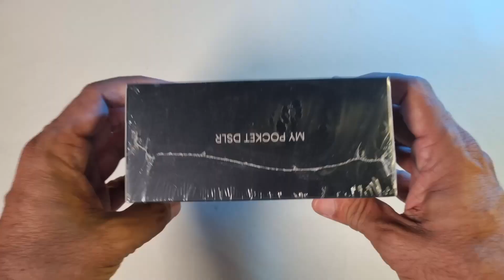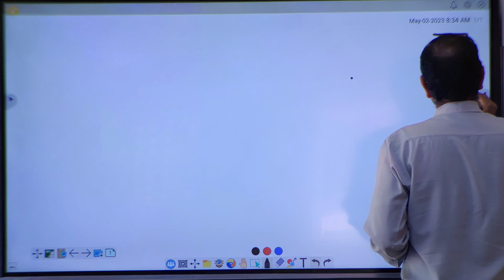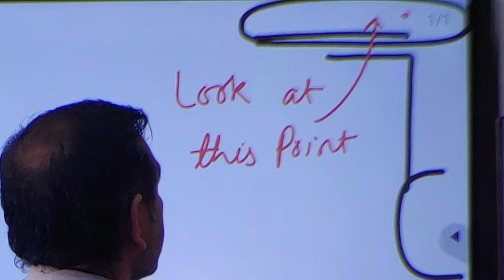Unlock DSLR Quality on Your Phone with Pocket Lens : SKYVIK 60mm Telephoto Lens for Mobile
In this video, we will show you how to make your phone into a DSLR with our Pocket DSLR Lens SKYVIK SIGNI One Mobile Camera 60mm Telephoto Lens Kit for Portrait Photography. With this handy tool, you can take great photos and videos with your phone just like you would with a regular DSLR.
Whether a beginner or an experienced photographer, this Pocket DSLR Lens is a great way to expand your filming abilities and take your photos and videos to a new level. So don't wait any longer, get your Pocket DSLR Lens today!"
Skyvik is a phone camera company that makes mobile DSLR lenses. In this video, I'll show you how to make your phone into a DSLR using their lens!
With this skyvik signi lens, you can take amazing photos and videos with your phone. This 60mm telephoto lens will give you a wide-angle view, while the skyvik telephoto lens will give you a close-up view of things. Both lenses are easy to use and make your phone into a DSLR!
Pocket DSLR Lens can Make Your Phone DSLR with Mobile DSLR Lens lets check.

Web